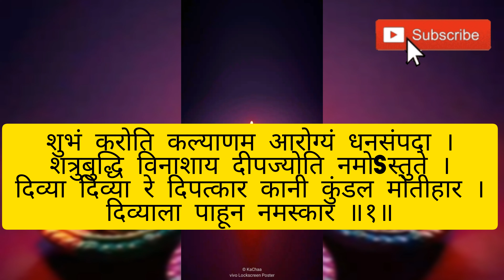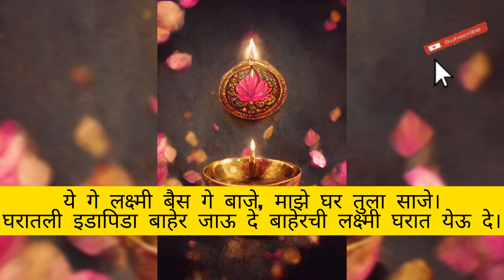शुभं करोति कल्याणमं | संध्याकाळचा श्लोक | Shubham Karoti Kalyanam with Lyrics |नित्य प्रार्थना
शुभं करोति केव्हा, कसे व कशासाठी म्हणावे?
घरातल्या लहान बालकांने किव्हा मोठ्या थोराने दररोज सायंकाळी देवा जवळ तुपाचा दिवा लावावा.
व नंतर हात जोडून शुद्ध अंतकरणाने शुभं करोति म्हणावे.
असे केल्यास घरात सुख शांती येते व ऐश्वर्य नांदते.

शुभं करोति कल्याणम आरोग्यं धनसंपदा ।
शत्रुबुद्धि विनाशाय दीपज्योति नमोsस्तुते ।
दिव्या दिव्या रे दिपत्कार कानी कुंडल मोतीहार ।
दिव्याला पाहून नमस्कार ॥१॥

तिळाचे तेल कापसाची वात दिवा तेवे देवापाशी, उजेड पड़े विष्णु पाशी ।
माझा नमस्कार सर्व देव देवता पाशी ॥२॥

ये गे लक्ष्मी बैस गे बाजे, माझे घर तुला साजे।
घरातली इडापिडा बाहेर जाऊ  दे  बाहेरची लक्ष्मी घरात येऊ दे।
घरच्या सर्वांना उदंड आयुष्य सुख समाधान शांती लाभू दे॥३॥